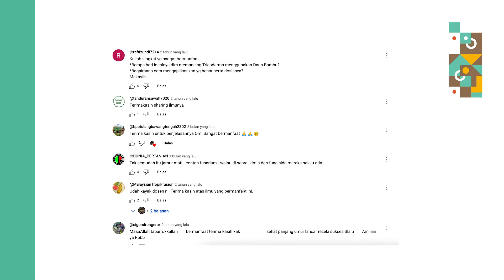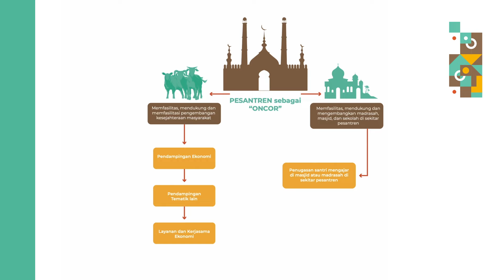Kami Akan Mendirikan Pesantren Keterampilan dan Pemberdayaan Masyarakat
Bapak dan Ibu yang dimuliakan Allah. Semoga Bapak dan Ibu senantiasa dalam lindungan Allah SWT dan memperoleh kemudahan segala urusan.

Berbekal pelbagai pengalaman dalam pendampingan sektor agraris yang dimiliki oleh Tim Ensiklo/Nusantara Organik, tahun 2024 ini kami merencanakan pembangunan pesantren yang kami namani "Pondok Pesantren Keterampilan dan Pemberdayaan Masyarakat Oncor Punthuk Sewu". Pesantren ini akan berlokasi di Pleret, Bantul, Yogyakarta. Rintisan pesantren ini sudah berjalan sejak 2022 di mana kami telah mulai menyelenggarakan beberapa kegiatan pendidikan, yaitu:

a. Madrasah al-Qur'an untuk anak yang fokus pada pengajaran ilmu al-Qur'an dan kitab kuning;
b. Madrasah Fikih untuk orang tua warga sekitar kami;
c. Pelatihan dan pendampingan tematik untuk komunitas pertanian peternakan;
d. Magang mahasiswa dan pesantren.

Konsep Pesantren yang kami tawarkan adalah pendidikan tinggi keterampilan. Santri akan diberikan keterampilan lanjutan keagamaan sekaligus keterampilan di bidang ekonomi agraris (pertanian dan peternakan). Kami tetap menggunakan pendekatan ekonomi sirkular, pertanian organik dan agroforestry sebagai fokus kekuatan untuk mempersiapkan kader santri yang dapat mendampingi masyarakat.

Anda dapat membantu kami mempercepat cita-cita ini dengan berdonasi untuk pengembangan fasilitas madrasah al-Qur'an dan pelatihan keterampilan. Dengan hormat, kami mengetuk kedermawanan Ibu/Bapak untuk dapat turut serta beramal jariyah dalam pembangunan pesantren ini.

Bagaimana Anda dapat membantu kami?
A. Anda dapat berdonasi melalui transfer melalui:
Rekening Bank BRI nomor: 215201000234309
Atas Nama: Yayasan Inisiatif Sosial Syaroni dan Choiriyah

B. Anda dapat juga membantu kami melalui QRIS. Keterangan lebih lanjut mengenai penggalangan dana melalui transfer dan QRIS dapat diperoleh pada laman Pada laman ini pula Anda dapat melihat perkembangan donasi dan memantau informasi dari kami.

C. Anda dapat membantu kami dengan cara membeli merchandise berupa kaos Nusantara Organik. Seluruh keutungan dari penjualan kaos ini akan diperuntukkan guna pembangunan pesantren. Pembelian dapat dilakukan melalui shopee pada link berikut ini

Kami turut memohon bantuan Ibu/Bapak untuk membantu menyebarkan pesan ini untuk memperluas kesempatan wakaf dan beramal jariyah kepada saudara, sanak dan handai taulan lainnya.

Konfirmasi dan pertanyaan dapat disampaikan kepada kami melalui whatsapp di nomor atau , email . Informasi rinci tentang donasi ini dapat dilihat di laman

Jazakumullah Ahsanal Jaza, terima kasih.

Hormat Kami

Pengurus Pesantren Oncor Punthuk Sewu